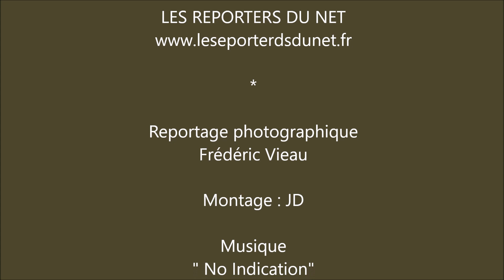Soirée Annuelle du Secours Populaire avec les Pères Noël verts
Reportage photographique lors de la Soirée Annuelle du Secours Populaire